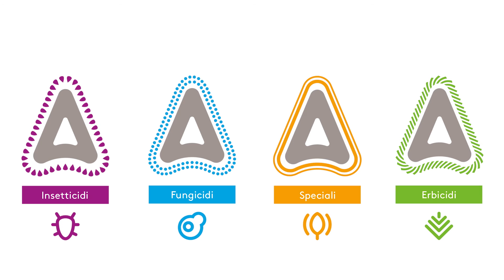Adama interpoma 2016 - La parola agli agricoltori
L’agricoltore al primo posto, per rendere protagonisti i veri attori del mondo agricolo. Ascoltiamo direttamente dalle loro voci l’esperienza con le soluzioni Adama.